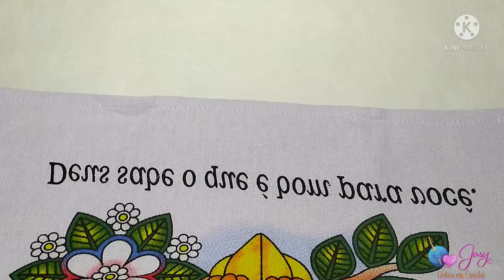#21 BARRADO FÁCIL ECONÔMICO 💰 VERSÃO CANHOTO#barradofacil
OLÁ PESSOAL 😍

O VÍDEO DE HOJE E PASSO A PASSO DESSE LINDO BARRADINHO FÁCIL RÁPIDO E ECONÔMICO 💰

📦📞CONTATO DO VENDEDOR DOS PANOS DE PRATOS
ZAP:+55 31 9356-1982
WALISSON

PLEYLIST DE OUTROS BARRADINHO DE SUCESSO

  josy arte em crochê